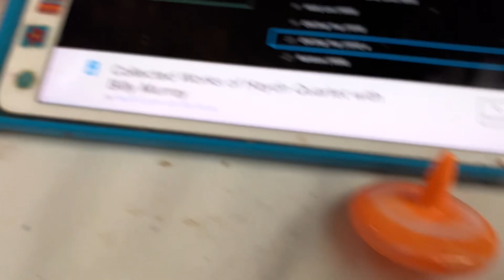Snurrebasser fra Lekia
Vil du også ha slike snurrebasser? Sjekk en Lekia butikk nær deg.